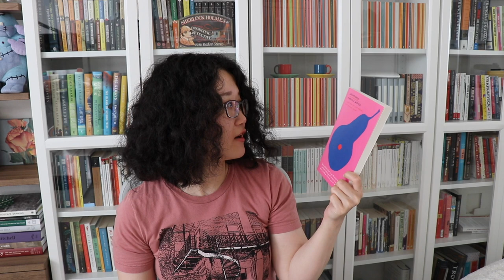Big Late Summer Book Haul (with big books!) | The Bookish Land 2022 [cc]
[cc] Happy reading! xx

◉ BOOKS MENTIONED
→ Jonathan Strange & Mr Norrell
     by Susanna Clarke
→ The Little House
     by Nakajima Kyouko
→ Notes on Nationalism
      by George Orwel
→ 2666
      by Roberto Bolzaño
→ Half of a Yellow Sun
     by Chimamanda Ngozi Adichie
→ Palmares
     by Gaul Jones
→ Elena Knows
      by Claudia Piñeiro
→ Cold Enough for Snow
     by Jessica Au
→ Blood of the Dawn
     by Claudia Salazar Jiménez
→ Sexograohies
     by Gabriela Wiener
→ Parable of the Sower
     by Octivia E Butler
→ Parable of the Talents
→ Station Eleven
     by Emily Mandel